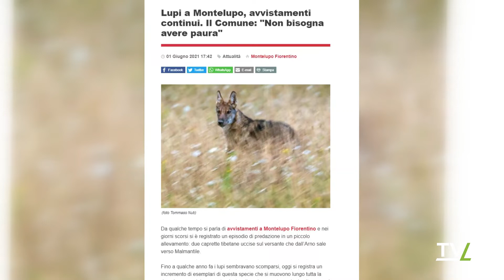Avvistamento lupi, c'è una mail e un nuomero whatsapp